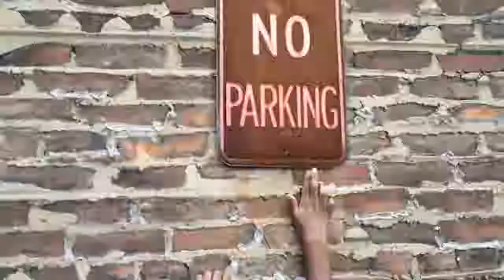Nuge Videography Reel 2019